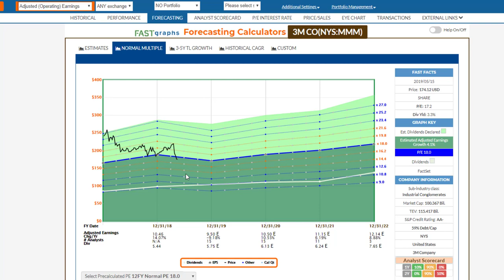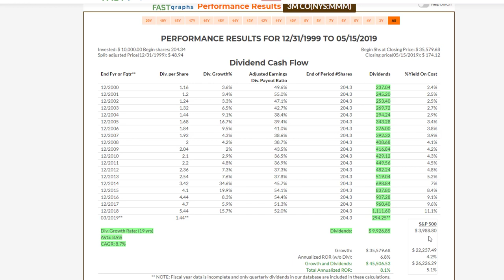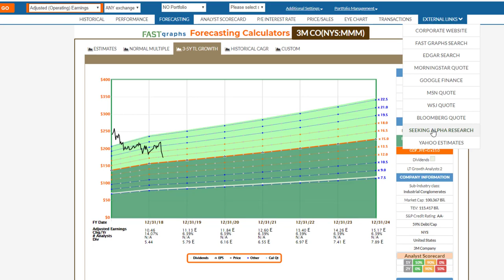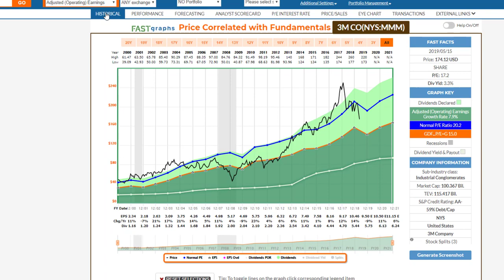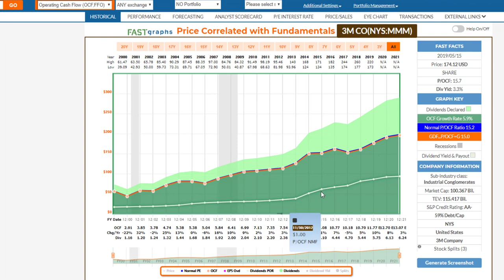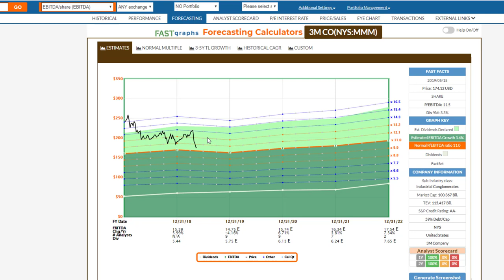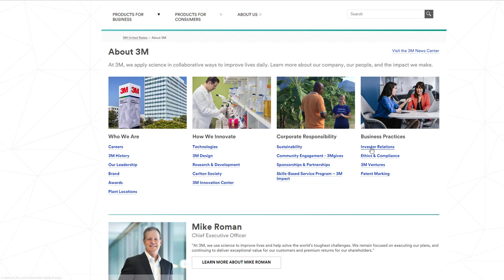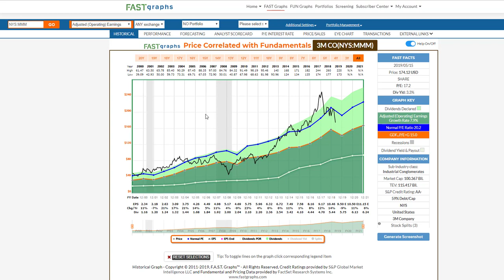$MMM 3M Company: Finally, a Great Dividend Growth Company Becoming a Good Investment!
3M FAST Graph Analyze Out Loud Video: Fundamental Analysis By The Numbers